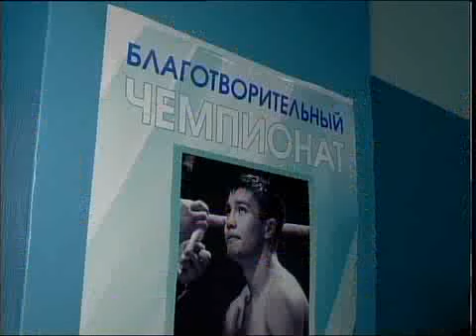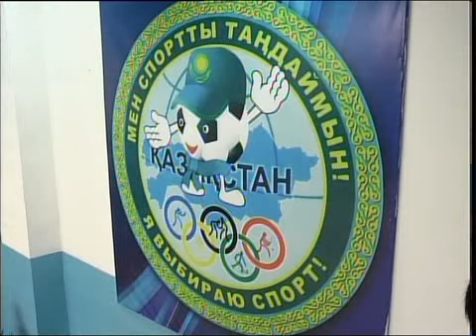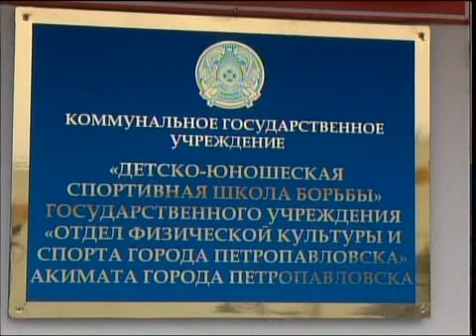рус Школа борьбы